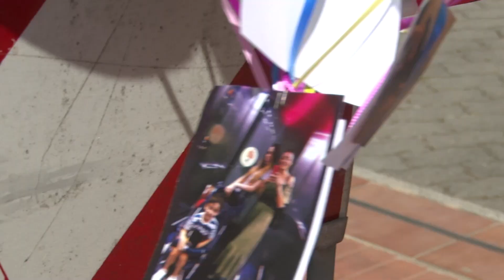I FUNERALI DI LUANA D'ORAZIO AD AGLIANA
Un lungo applauso ha accompagnato l'arrivo e l'uscita del feretro di Luana D’Orazio nella chiesa di Spedalino ad Agliana dove si sono svolti i funerali della giovane, operaia e mamma di un bambino di 5 anni morta il 3 Maggio scorso nell'azienda tessile di Oste di Montemurlo. Centinaia di persone sono arrivate ad Agliana per dare l'ultimo saluto alla giovane.

La cerimonia funebre è stata officiata dal vescovo di Pistoia Fausto Tardelli: "Dobbiamo chiedere perdono a Luana, ai morti di lavoro e a Dio - ha detto monsignor Tardelli durante l’omelia - Luana è il simbolo di tutti i corpi straziati sui luoghi di lavoro. Ci dobbiamo lasciar inquietare dallo sguardo dei morti sul lavoro. Servono scelte coraggiose".

In Toscana oggi era stato proclamato il lutto regionale, nella chiesa aglianese c’erano i familiari, il presidente della Toscana Eugenio Giani, i titolari della ditta dove Luana ha perso la vita, i suoi colleghi, gli amici e anche l’attrice Monica Guerritore, colpita come tutta l’Italia da questa storia su cui è in corso un’inchiesta della procura.

Luana avrebbe compiuto 23 anni a Giugno, voleva fare l’attrice ma la sua priorità era assicurare un presente e un futuro a suo figlio. Per lei sono stati liberati in cielo dei palloncini bianchi. La salma è stata tumulata nel vicino cimitero.